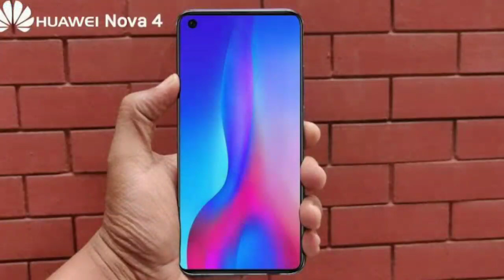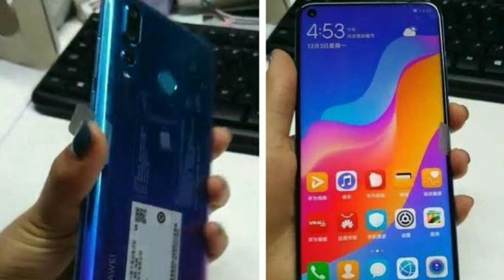Huawei Nova 4 Review Camera Problem || Dont Buy Without Watching This Video!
Huawei is all set to beat the Samsung Galaxy A8s by introducing its new smartphone device Huawei Nova 4. The phone has got the striking resemblance with Huawei P20 Pro having a slimmer lower bazel and a gradient finish a look with the fingerprint scanner below the display. The Smartphone will feature a display of 6.4″ inches and a resolution of 1080 x 2310 pixels.

The phone is expected to have a 8GB RAM and will be powering a battery of 3750 mAh. The phone will be having A Android 9.0 (Pie) operating system and Huawei EMUI 8.1. Huawei Nova 4 will be having a USB Type-C port and a headphone jack on the top. The phone is expected to have an AI features for the interface and GPU of the smart phone.

The upcoming device will be supporting the in screen style and a display hole can be seen by the images released , rear camera of the device is expected to come up with 16 MP + 24 MP + 2 MP.